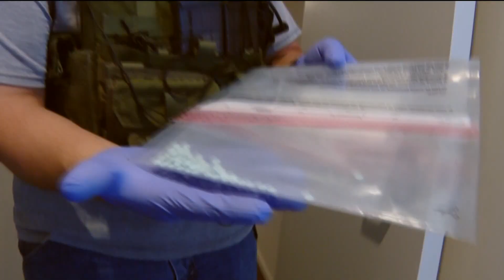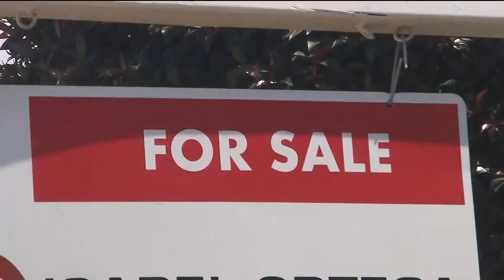Mayor Gloria in Washington D.C. to speak at National Housing Conference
Mayor Todd Gloria is in Washington D.C. on Tuesday to speak at the National Housing Conference – Solutions for Affordable Housing. The conference brings together housing professionals, policymakers, researchers and advocates to discuss solutions to the nation's housing policy challenges. Gloria was invited to speak at the conference about the efforts undertaken by his administration to build more affordable housing.